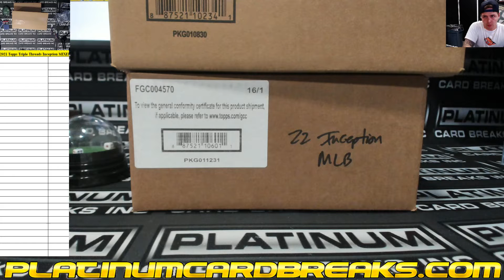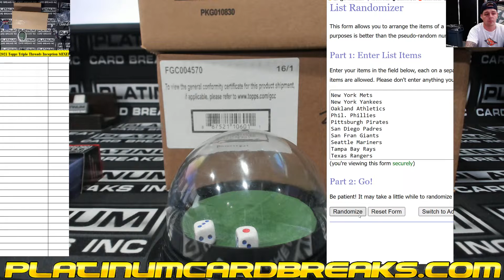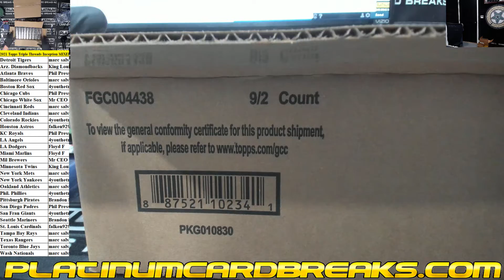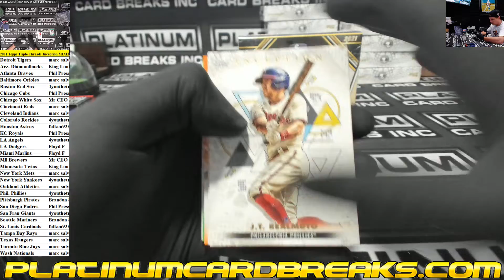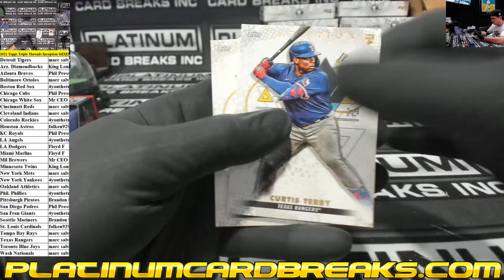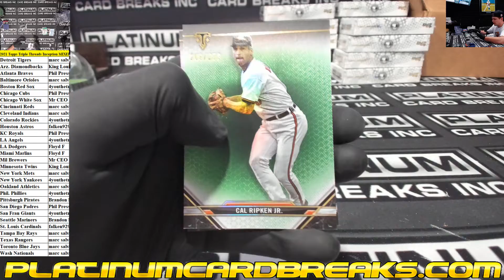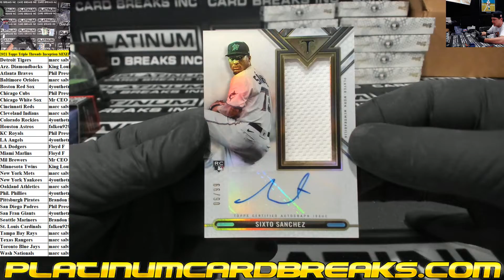2021 Topps Triple Threads Inception MIXER #1